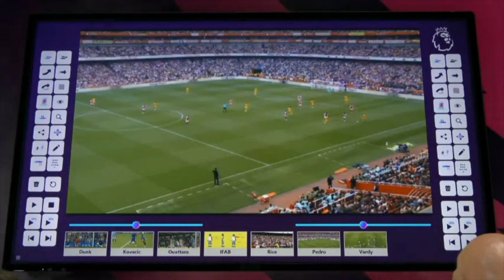Arsenal ROBBERY CONFIRMED! PGMOL & Sky EXPOSED!